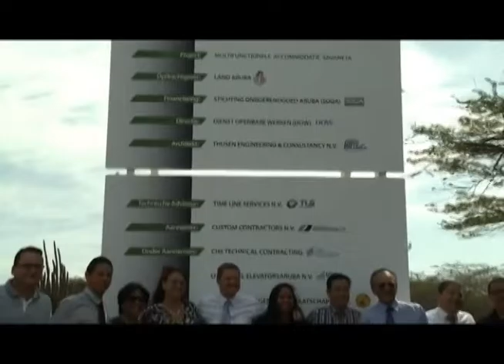Noticias Locales Pulso latino 010616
Visita nuestra pagina de facebook @facebook.com/AtvPulsoLatino